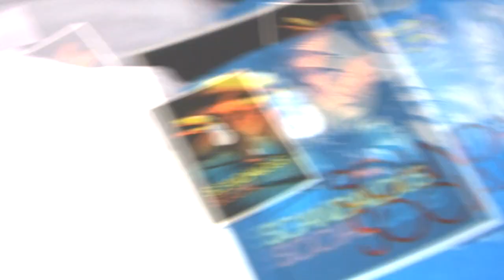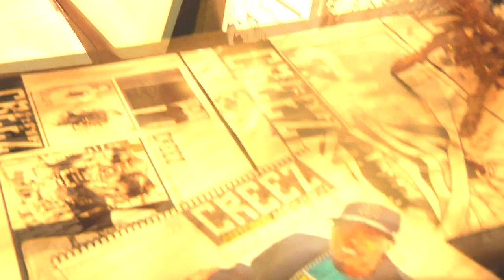Project Ethos 11 Video Teaser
On the eve of LA Fashion Week, Project Ethos is poised to execute its biggest and most complex event yet at a newly renovated Music Box (formerly the Fonda). The outfit's 12th major showcase will feature 10 fashion lines, more than 80 models, two live bands, four DJs, and 12 visual artists - all combining their forces of creativity to get the attention of the right people. Buyers, media, curators, event-goers, and consumers will make up the more than an expected crowd of 1500.

Some of this shows highlights include Gordana Gehlhausen and Jesus Estrada - two former Project Runway contestants. They were added as headliners to increase the exposure of younger, newer designers opening the show and create a richer experience for everyone attending.

Another major highlight is the addition of Bruno Mars to the concert portion. Mars is currently burning up the music charts and radio waves with the song "Nothing on You" by B.O.B. If the fashion and music elements werent enough to cause excitement, the show is dedicating an entire rooftop patio to showcase the works of talented visual artists, including live painting from Michael Pukac. Further, Provecho Restaurant will provide the food, while DJ sets from Frontside will infuse the gallery with moody vibes.

One of the great things about this Project Ethos event is that when the fashion show is over around 11 p.m., the party is just getting started. The chairs around the runway will be cleared for a 12 a.m. performance by Love Grenades and DJ sets from Mando Fresko keeping attendees entertained until 2 a.m.